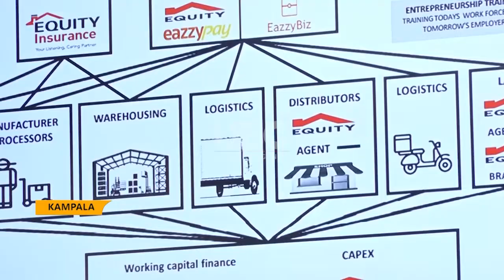Equity Bank - UBC - The Bank is to create more jobs through generating financial solutions.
Equity bank management has assured its clients of its unequivocal readiness to offer the best financial solutions.
This was disclosed during the Banks top management working visit to Uganda Broadcasting cooperation.
The Bankers were received by UBC’S Chief Executive Winston Agaba.

BARYOMUNSI AT POSTA [ONYANGO]
Government of Uganda is in advanced stages of elevating all Posta Uganda centers country wide to service centers in a move aimed at bridging the gap between government services and citizens.

This has been revealed by the minister in charge of ICT and National Guidance Dr Chris Baryomunsi during his maiden tour at Entebbe postal offices.

Details follow… ..S.O.T

RDC’s RETREAT IN KYANKWANZI [VP PRESS/TIM]
The Minister for the Presidency Hon. Babirye Milly Babalanda has tasked the recently appointed Resident District Commissioner (RDCs), City Resident Commissioners (RCCs) and their deputies to serve Ugandans diligently, since they represent the image of the President in their respective districts and cities.
The Minister made the call as she officially opened the RDCs/RCCs induction retreat at the National Leadership Institute in Kyankwanzi this morning.
Babalanda told the president’s representatives that the RDC Office is an important Office because it performs the roles of H.E. the President in the district. She revealed that their actions are critically considered as the action of the President.
She appealed to them to strictly follow his statements word for word and be guided by them in your actions.
Mrs Babalanda also disclosed that the RDCs, RCCs and deputies are tasked to focus on ten areas of critical interest to government which include among others; representing the President and promoting his interests in their respective areas,  representing and protecting government interests and policies in their respective areas, mobilizing for total community security as well as deeply mobilizing and sensitizing the population for enhanced household incomes.
The Induction retreat started on Monday this week and will run up to 31st July, 2022. Several facilitators are expected to guide and lecture the RDCs/RCCs and their deputies on how to properly execute the duties. -END-

MAO SWEARING [MIRIA]
The minister designate for justice and constitutional affairs Norbert Mao will be sworn-in on Wednesday this week at state house Entebbe following his appointment by president Yoweri Museveni and parliamentary approval.
The Democratic Party president while addressing the media pledged constitutional reforms as some of the ideas that he will recommend to government.
Details follow… .S.O.T

PUBLIC SERVICE [KIMONO/MONDDE]
The Chief Justice Alfonse Owiny-Dollo has decried high levels of corruption, sectarianism and nepotism as major bottlenecks undermining quality services in the public sector.
Justice Owiny-Dollo says dealing with this menace requires deliberate efforts by those in charge to demonstrate patriotism while rendering services to Ugandans. He was presiding over a swearing ceremony for members of the Public Service Commission at High Court in Kampala.
Details follow… .S.O.T

SOROTI LAST DAY [OKURUT]
National Resistance Movement has held its last mega rally at Arrow grounds in Soroti calling on voters to elect its party flag bearer Herbert Ariko.
Led by Prime Minister Robinah Nabbanja, leaders called on voters to elect a development – oriented leader in Herbert Ariko other than voting propaganda.
The mega rally held at Arrow grounds in Soroti City Center was graced by Uganda’s leading musician Joseph Mayanja also known as Jose Chameleone alongside others including DJ Michael.
Ambience/Bytes/Entertainment Bytes…
ENDS
PREMIER NABBANJA LEADS MEGA RALLY IN SOROTI

WOMEN PARLIAMENTERIANS [JJUUKO]
25 Women Parliamentarians under their joint body Uganda Women Parliamentarians Association ‘UWOPA’ have undergone and completed a two days mentorship program on leadership aimed at creating opportunities to review and assess ways of effective committee work.
Details follow… S.O.T